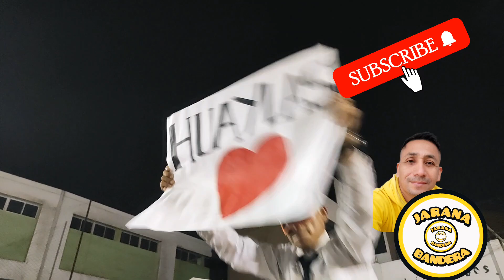Fiesta De Huaylas Ancash - Peru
Fiesta de Huaylas Ancash en lima